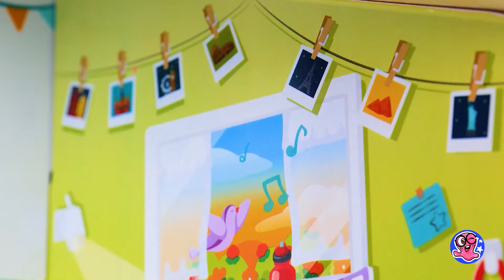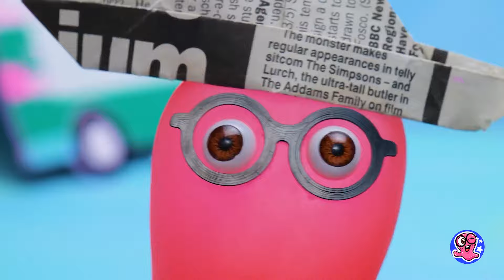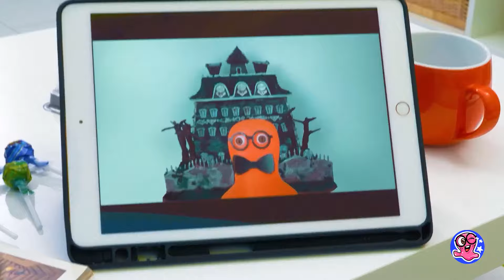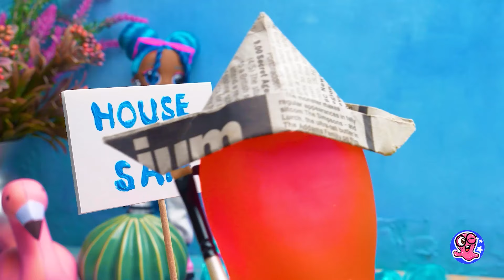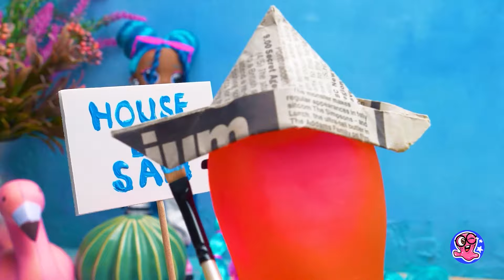Rumah Boneka $1 vs $1000 🏰 Kerajinan Rumah Boneka Miniatur DIY